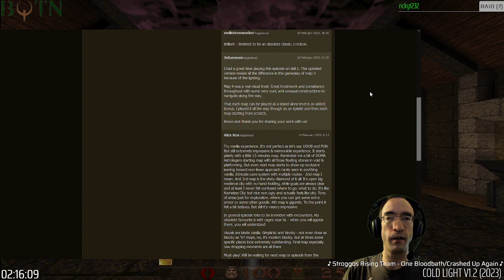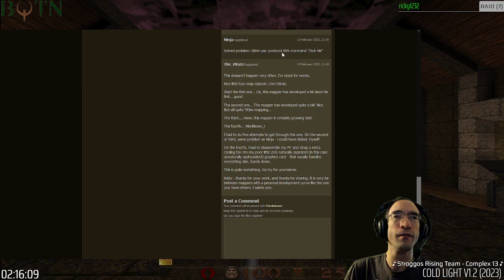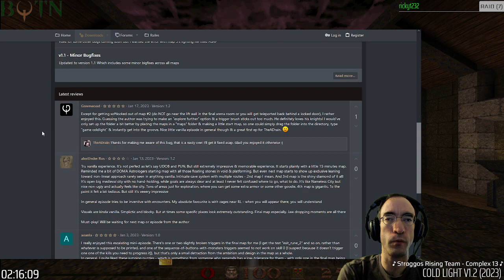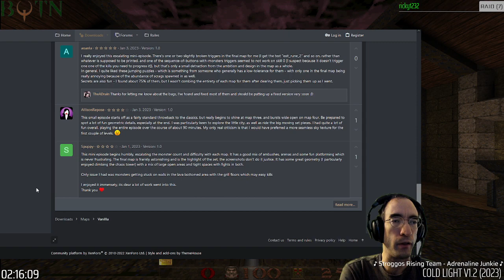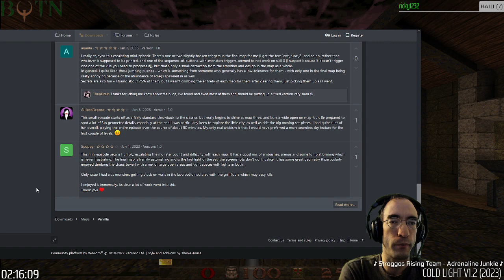Pak Attack: Cold Light v1.2 (2023) [BQTN E180 | PC w/ Quakespasm]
This pak is TheADrain's third release overall, but their first episodic release, and seems to demonstrate a surprising amount of growth from beginning to end.

The first 2 maps have some interesting ideas and platforming, but can be a bit rough around the edges - quite literally in some cases, such as when I managed to softlock by falling behind the end of Ethereal Gatehouse. The first map is fairly short; the second has enough verticality that it probably could've benefited from a few more shortcuts.

The latter 2 maps are considerably more detailed, complex, and large. I really enjoyed Shadowbrooke's setting even if I did unwittingly get myself confused once. Librum Malefactorium allows some freedom in the order you approach areas and has several cool set pieces.

Given how remarkably the maps in this pak evolved from beginning to end, it'll certainly be interesting to see what TheADrain comes up with in the future.

This was originally livestreamed. Catch Quake and other FPS playthroughs live on weekends at 8PM US Eastern on YouTube or Twitch! You can find links to both on my along with a BQTN page listing all of the Quake paks I've played.